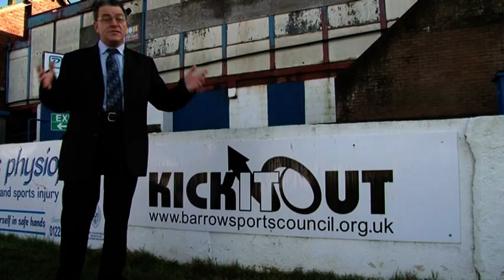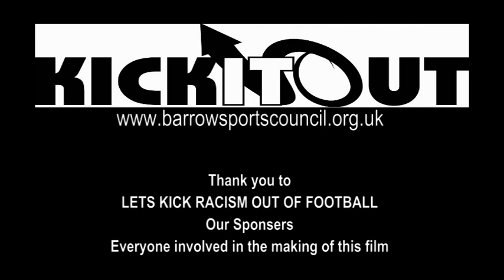Kick it Out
Barrow Sports Council is working with Barrow Raiders, Barrow AFC and Cumberland Cricket Board to Kick Racism out of Sport.  We have Kick it Out display boards at Holker Street, Craven Park and many local sports clubs and venues.  You can see our full Action Plan on our website.  We made this video for our work in schools.  Thanks to the Football Foundation and the national Kick it Out campaign for their support in making this video.